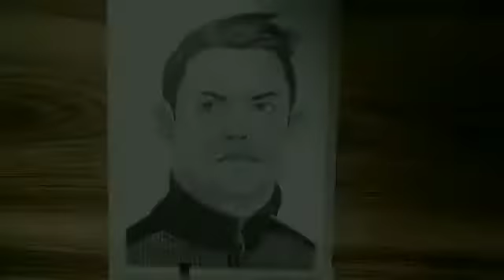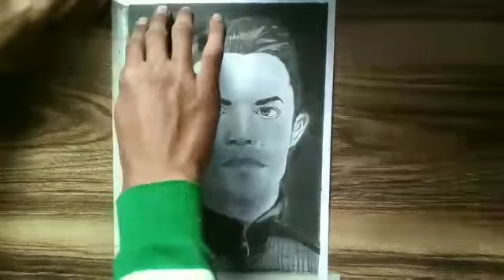Sketch of Cristiano Ronaldo ⚽.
I hope you will liked this video.